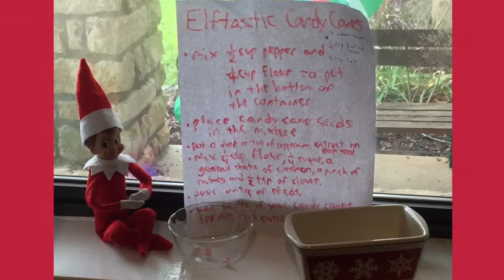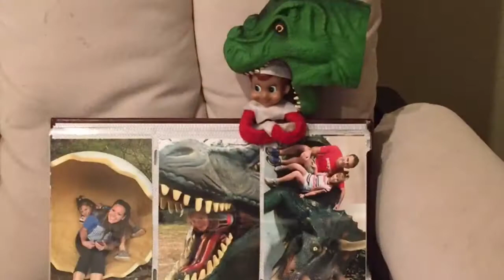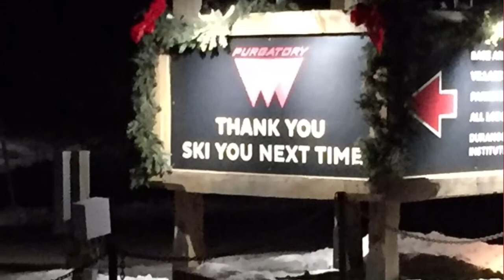Christmas Elf Adventures 2020